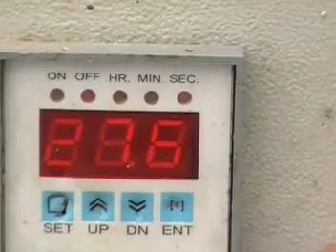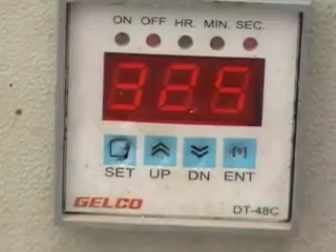solar tracker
energy